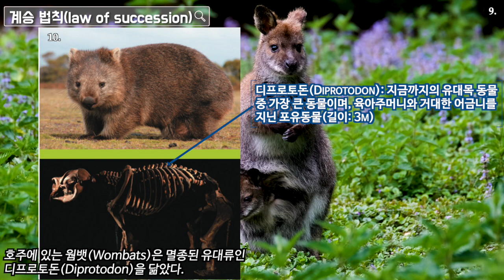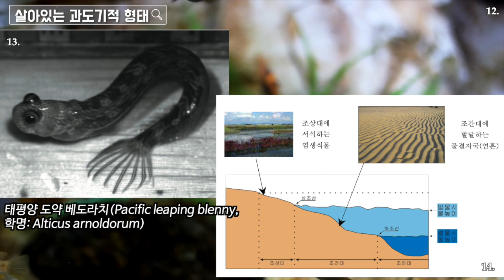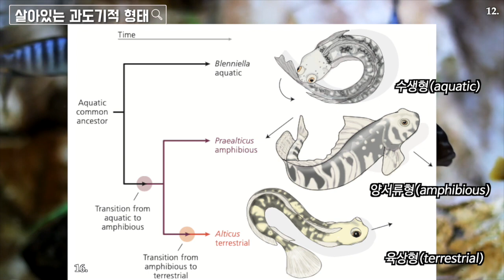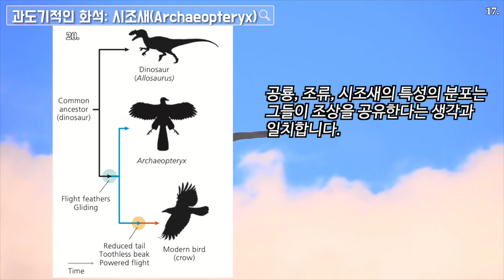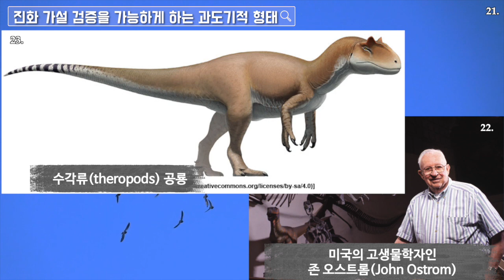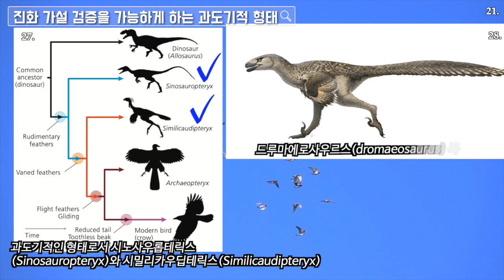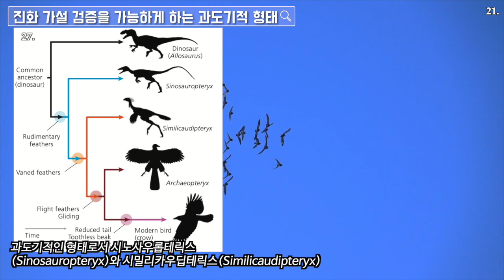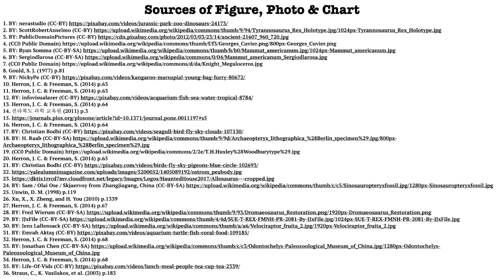[진화론 이해하기] #3. 대진화(Macroevolution)란?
참고문헌:
전라북도 과학 교육원 (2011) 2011 갯벌체험학습 교재 가족과 함께하는 갯벌체험학습
Alonso, P. D., A. C. Milner, et al. (2004) “The avian nature of the brain and inner ear of Archaeopteryx.” Nature 430: 666–669.
Bakker, R. T., and P. M. Galton (1974) “Dinosaur monophyly and a new class of vertebrates.” Nature 248: 168–172.
Bergmann, U., R. W. Morton, et al. (2010) “Archaeopteryx feathers and bone chemistry fully revealed via synchrotron imaging.” Proceedings of the National Academy of Sciences, USA 107: 9060–9065.
Bhikajee, M., and J. M. Green (2002) “Behaviour and habitat of the Indian Ocean amphibious blenny, Alticus monochrus.” African Zoology 37: 221–230.
Bhikajee, M., J. M. Green, and R. Dunbrack (2006) “Life history characteristics of Alticus monochrus, a supratidal blenny of the southern Indian Ocean.” African Zoology 41: 1–7.
Brown, C. R., M. S. Gordon, and K. L. M. Martin (1992) “Aerial and aquatic oxygen uptake in the amphibious Red Sea rockskipper fish, Alticus kirki (Family Blenniidae).” Copeia 1992: 1007–1013.
Christiansen, P., and N. Bonde (2004) “Body plumage in Archaeopteryx: A review and new evidence from the Berlin specimen.” Comptes Rendus Palevol 3: 99–118.
Currie, P. J., and P. J. Chen (2001) “Anatomy of Sinosauropteryx prima from Liaoning, northeastern China.” Canadian Journal of Earth Sciences 38: 1705–1727.
Darwin, C. R. (1859) On the Origin of Species by Means of Natural Selection, First Edition. London: John Murray.
Eiseley, L. (1958) Darwin’s Century. Garden City, NY: Anchor Books.
Erwin, D. H. (2008) “Extinction as the loss of evolutionary history.” Proceedings of the National Academy of Sciences, USA 105 (Suppl 1): 11520–11527.
Garner, J. P., G. K. Taylor, and A. L. R. Thomas (1999) “On the origins of birds: The sequence of character acquisition in the evolution of avian flight.” Proceedings of the Royal Society of London B 266: 1259–1266.
Geist, N. R., and A. Feduccia (2000) “Gravity-defying behaviors: Identifying models for protaves.” American Zoologist 40: 664–675.
Gould, S. J. (1977) Ever Since Darwin: Reflections in Natural History. New York: Norton.
Herron, J. C. & Freeman, S. (2014) Evolutionary Analysis. Fifth Edition. Essex: Pearson.
Hsieh, S. T. (2010) “A locomotor innovation enables water–land transition in a marine fish.” PLoS One 5: e11197.
Hu, D., L. Hou et al. (2009) “A pre-Archaeopteryx troodontid theropod from China with long feathers on the metatarsus.” Nature 461: 640–643.
Lingham-Soliar, T., A. Feduccia, and X. Wang (2007) “A new Chinese specimen indicates that ‘protofeathers’ in the Early Cretaceous theropod dinosaur Sinosauropteryx are degraded collagen fibres.” Proceedings of the Royal Society B 274: 1823–1829.
Longrich, N. (2006) “Structure and function of hindlimb feathers in Archaeopteryx lithographica.” Paleobiology 32: 417.
Lyson, T. R., G. S. Bever, et al. (2010) “Transitional fossils and the origin of turtles.” Biology Letters 6: 830–833.
McKellar, R. C., B. D. Chatterton, et al. (2011) “A diverse assemblage of Late Cretaceous dinosaur and bird feathers from Canadian amber.” Science 333: 1619–1622.
Nagashima, H., F. Sugahara, et al. (2009) “Evolution of the turtle body plan by the folding and creation of new muscle connections.” Science 325: 193–196.
Nudds, R. L., and G. J. Dyke (2010) “Narrow primary feather rachises in Confuciusornis and Archaeopteryx suggest poor flight ability.” Science 328: 887–889.
Ostrom, J. H. (1973) “The ancestry of birds." Nature 242: 136.
Ostrom, J. H. (1974) “Archaeopteryx and the origin of flight.” Quarterly Review of Biology 49: 27–47.
Padian, K., and L. M. Chiappe (1998) “The origin and early evolution of birds.” Biological Reviews 73: 1–42.
Prum, R. O. (2002) “Why ornithologists should care about the theropod origin of birds.” The Auk 119: 1–17.
Prum, R. O., and A. H. Brush (2002) “The evolutionary origin and diversification of feathers.” Quarterly Review of Biology 77: 261–295.
Shubin, N. (2009) Your Inner Fish. New York: Vintage Books.
Straus, C., K. Vasilakos, et al. (2003) “A phylogenetic hypothesis for the origin of hiccough.” BioEssays 25: 182–188.
Unwin, D. M. (1998) “Feathers, filaments, and theropod dinosaurs.” Nature 391: 119–120.
Vasilakos, K., R. J. Wilson, et al. (2005) “Ancient gill and lung oscillators may generate the respiratory rhythm of frogs and rats.” Journal of Neurobiology 62: 369–385.
Vinther, J., D. E. Briggs, et al. (2008) “The colour of fossil feathers.” Biology Letters 4: 522–525.
Wellnhofer, P. (1988) “A new speciment of Archaeopteryx.” Science 240: 1790–1792.